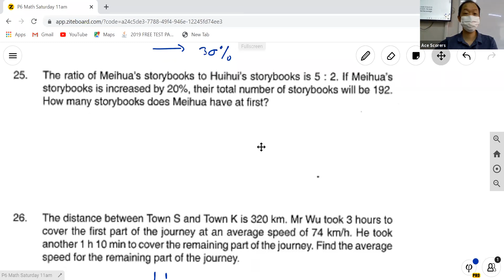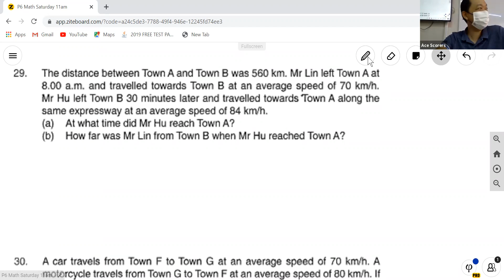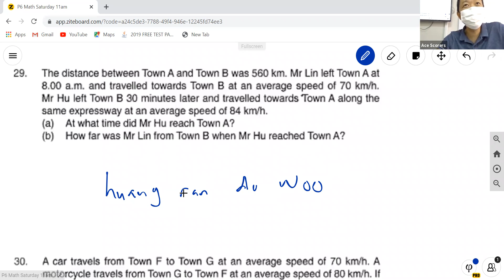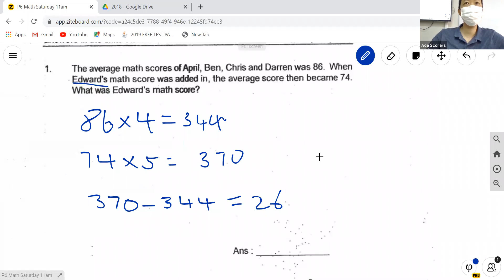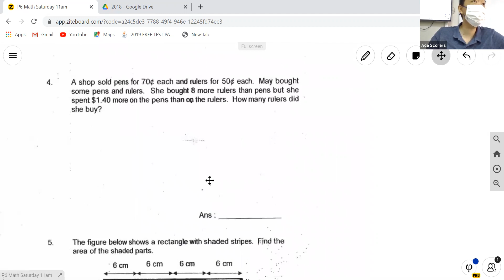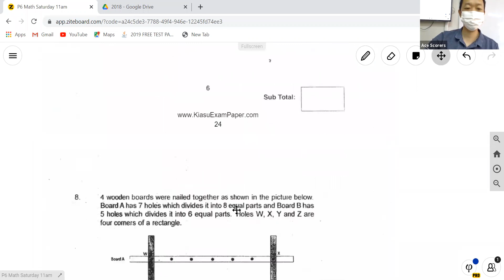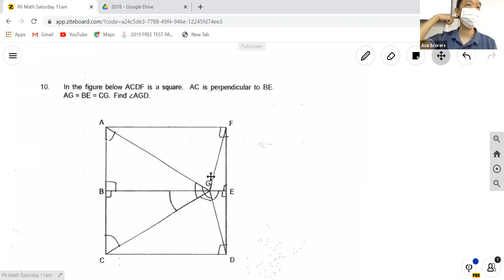P6 Math PSLE 2021 revision starts now!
Revise for PSLE Math with us!

In this video we go through a question from student, followed by the fundamentals of speed and then finally an exam paper.